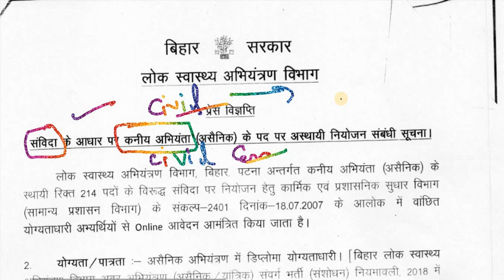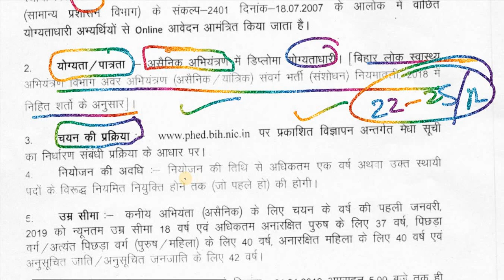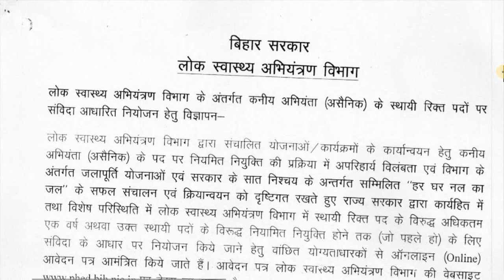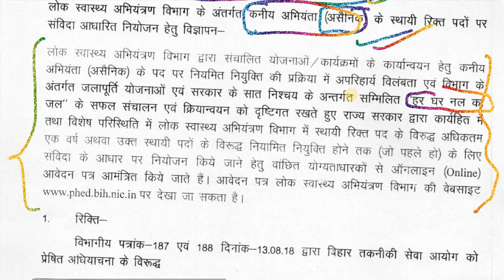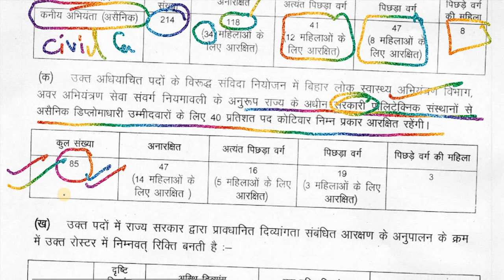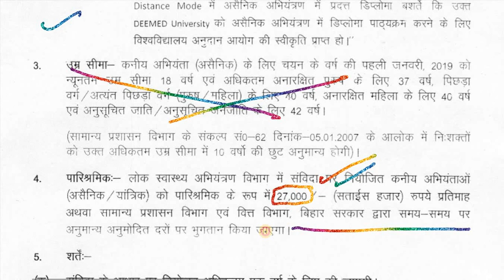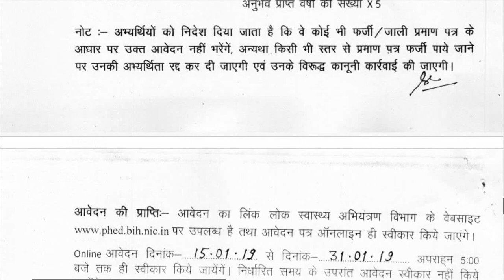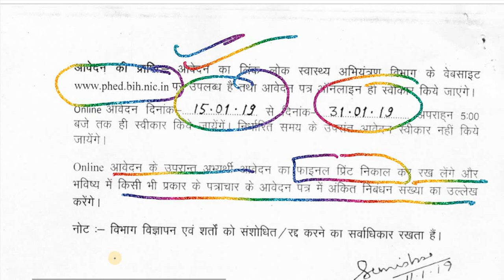बिहार भर्ती || लोक स्वास्थय अभियंत्रण विभाग || JUNIOR ENGINEER || OFFICIAL UPDATES || BIHAR PHED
Bihar PHED Junior Engineer Recruitment 2019
(Public Health Engineering Department, Govt. of Bihar)
Post Name – Junior Engineer (Civil)
IMPORTANT DATES
• Starting Date – 15-January-2019

•  Last Date – 31-Janaury-2019 (Upto 5 PM)

• Last Date To Complete Form – 31-January-2019

• Exam Date – Available Soon

APPLICATION FEE
• There is no Application Fee for all categories

JOB LOCATION
Bihar

AGE LIMIT
(As on 01/January/2019)

Number of post- 214 post                                                                          Vacancy Details for Bihar PHED Junior Engineer Online Form 2019

Post Name & Category Wise Details –

Junior Engineer in Civil Engineering (Civil Branch) – 214 Posts

General –  118 Posts

OBC (Female) – 08 Posts

OBC – 47 Posts

EBC – 41 Posts

Pay Scale – Rs. 27,000/- per month

Educational Qualification – Candidates having Diploma in Civil Engineering from any recognized Institute / University of India will be eligible for this recruitment.

How to Apply for Bihar PHED Junior Engineer Online Form 2019 – Candidates can apply through link provided below or they can also apply through official site of the Bihar PHED before 31/January/2019.

Mode of Selection for Bihar PHED Junior Engineer Online Form 2019 – Selection will be based on Merit List / As per the rules of Bihar PHED.